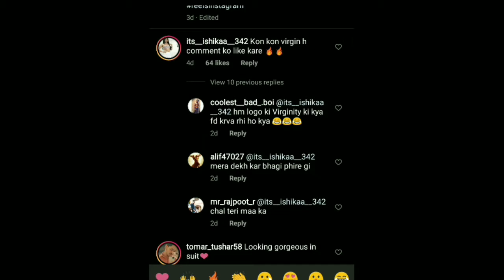Sofia Ansari reels roast fake followers queen exposed by vbroasting